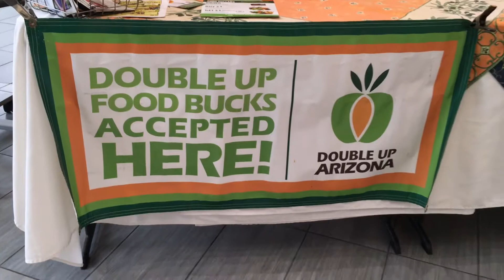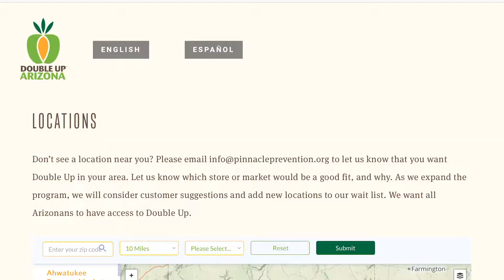Celebrating Double Up Bucks Arizona's 3rd Birthday!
Double Up Food Bucks Arizona is turning 3! Support your local farmers and celebrate by taking advantage of the unlimited double up food bucks promotion for the whole month of August.